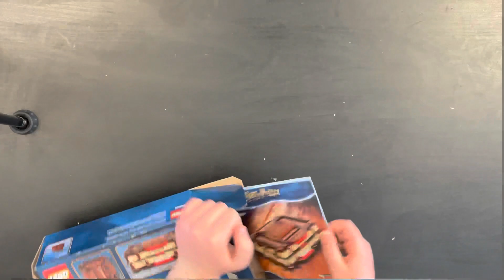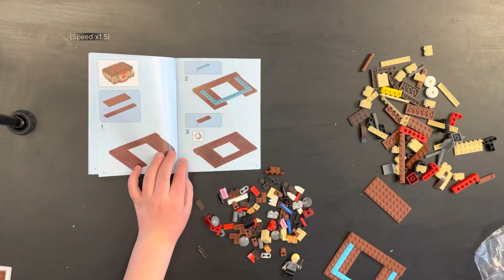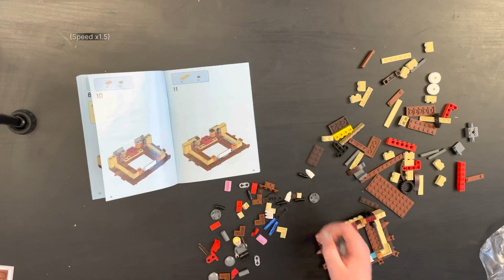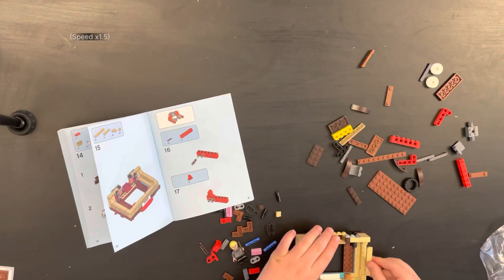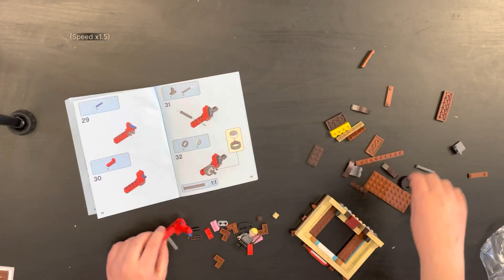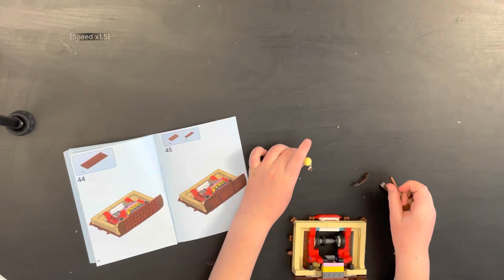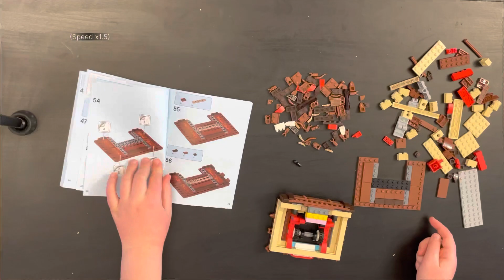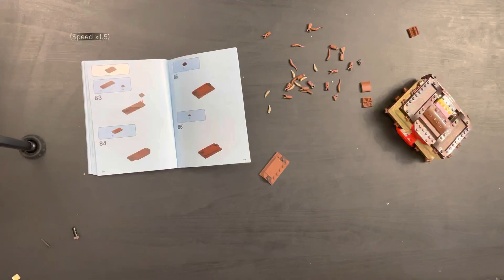Збірка Гаррі Поттера LEGO / Building a Harry Potter LEGO set